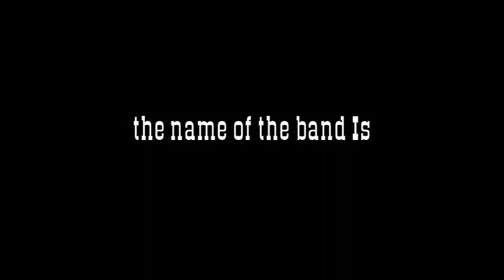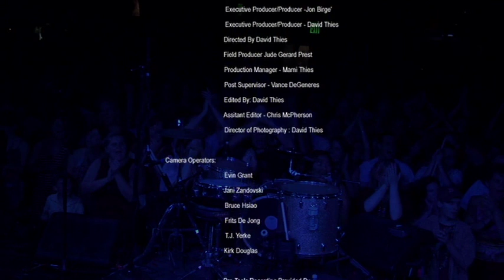Cowboy Mouth - The Name of the Band Is DVD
Filmed live at the Roxy 2007
Hollywood, CA
With Vance Degeneres